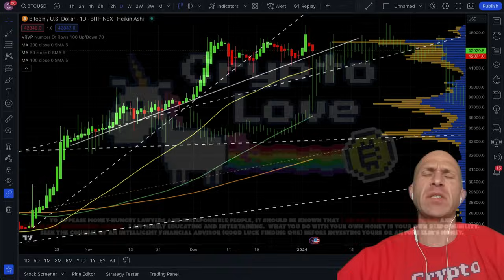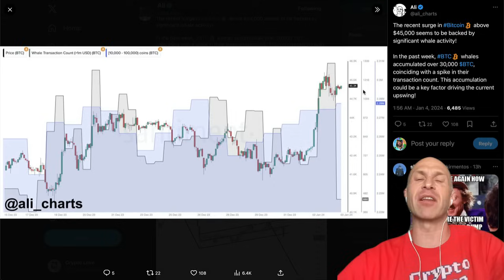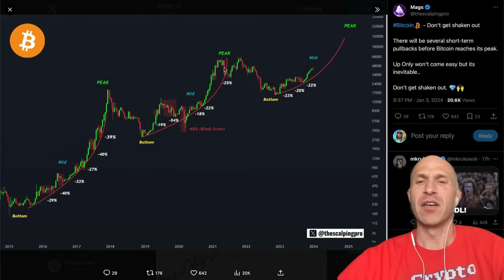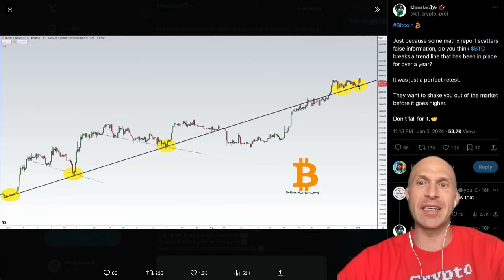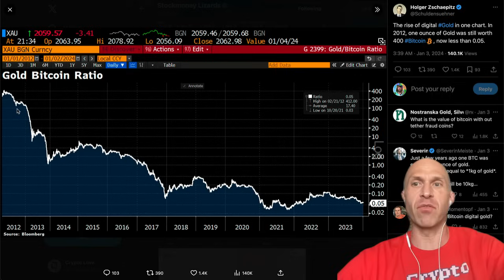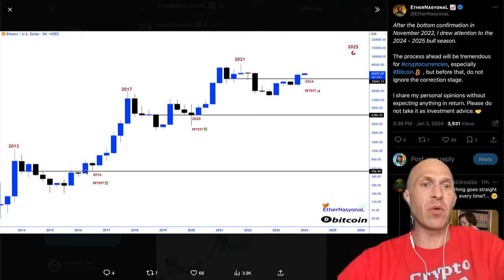BITCOIN WHALE PUMP & DUMP EXPOSED!!!!!!!!!! [proof]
BITCOIN BREAK AHEAD! [exact targets] 🚨BITCOIN INSIDER PUMP ALERT! ⚠️WATCH OUT!⚠️ NO ONE SEES THIS COMING! [bitcoin] ALL IN NOW! [very urgent]